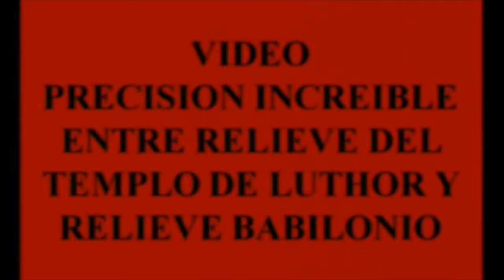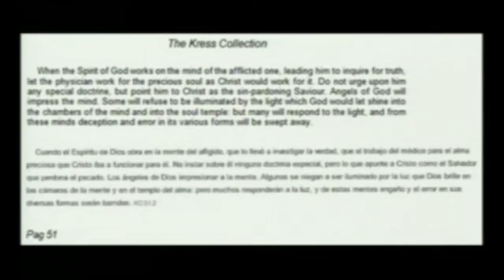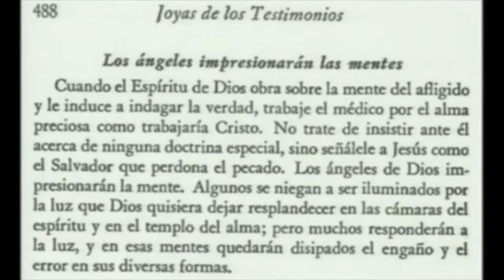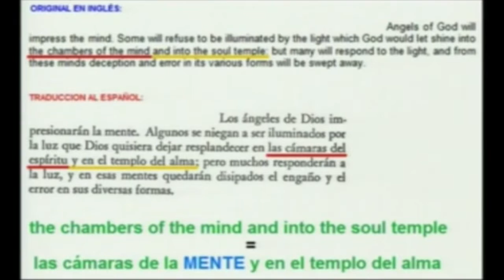LA GLANDULA PINEAL 14 portales dimensionales